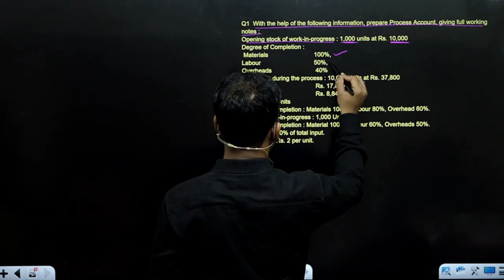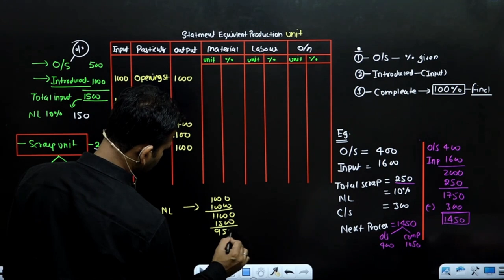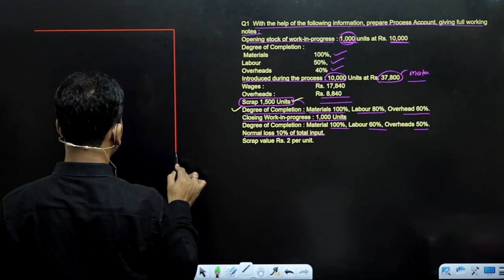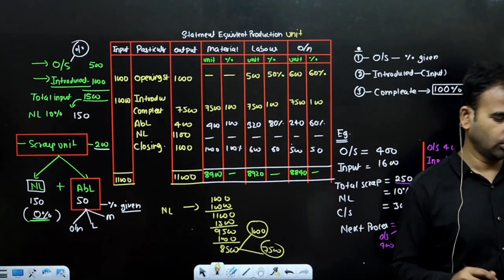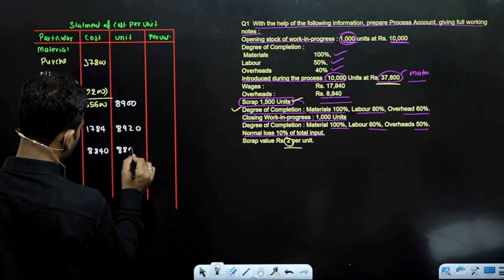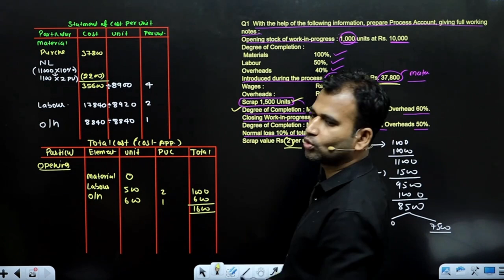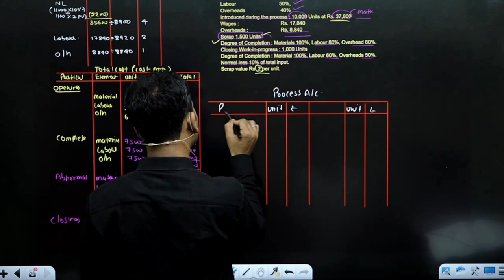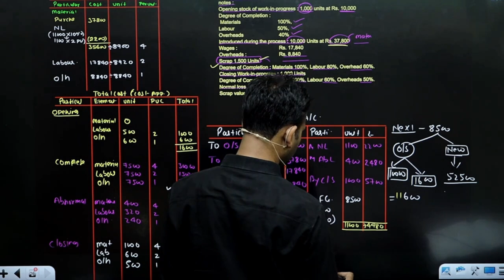cost account for bcom / wip equivalent method question / process a/c / part 11 / sol / by anuj sir